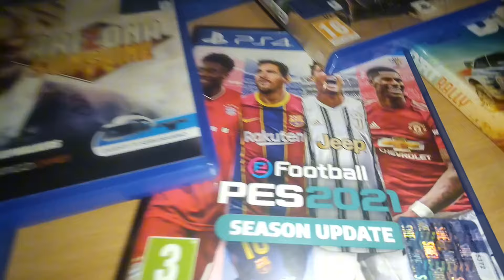🎮TUTTI i miei GIOCHI della PLAYSTATION🕹️!!